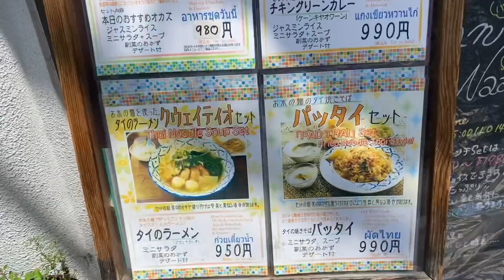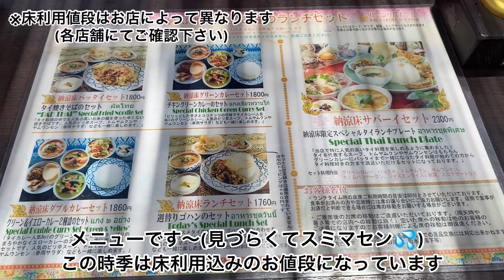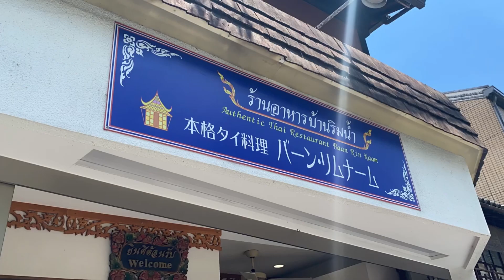【京都グルメ】鴨川納涼床でランチしよう〜！/タイ料理🇹🇭ランチ/四条界隈/先斗町/京都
【京都グルメ】鴨川納涼床でタイ料理🇹🇭を頂きました！通常なら納涼床は5月〜9月までですが今年(2021年)に限り10月末でされるそうです。お昼の利用は各店舗により違いますのでご確認をお願いします。